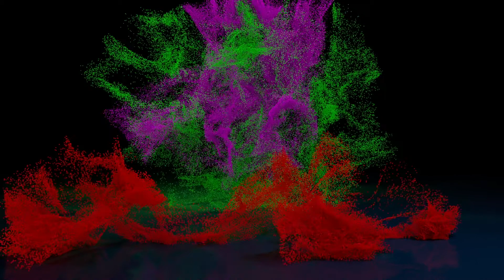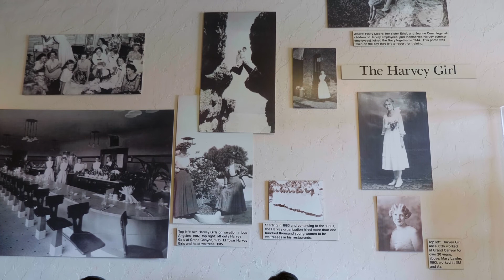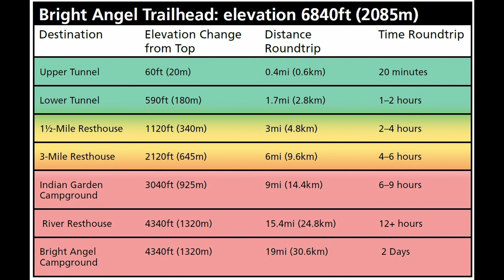Grand Canyon - South Rim - Walking Bright Angel Trail - Colorado River - Nevada - Arizona - USA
01:14 Rim Trail South
04:43 Hopi House
04:55 El Tavor Hotel
06:27 Bright Angel Lodge
09:30 Bright Angel Trailhead
12:44 1½ mile Resthouse  (340 m. from top)
15:03 3 mile Resthouse  (645 m. from top)
17:24 Indian Garden  (925 m. from top)
20:03 Plateau Point

Bright Angel Trail est un sentier très frégenté et escarpé, qui descend vers le canyon de la Colorado River.

 La randonnée est de 6 à 9 heures pour se rendre au Indian Garden et il faut faire 2.4 Km aller-retour pour se rendre au Plateau Point et observer le Colorado River.